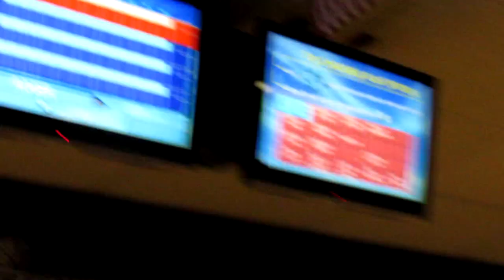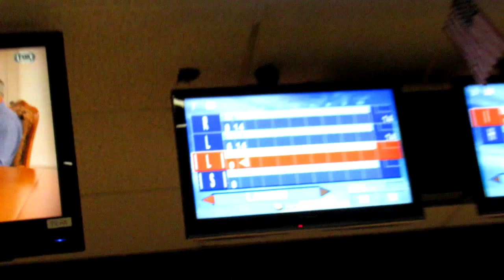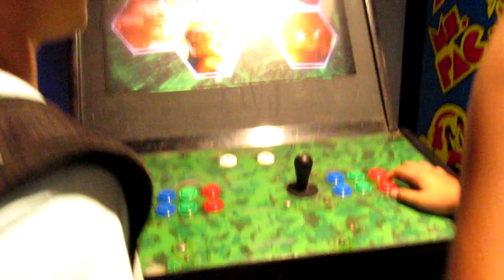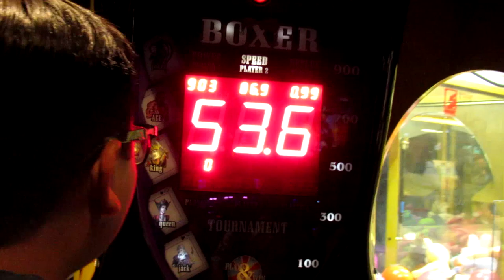ARCADE MACHINES AND BOWLING!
BOM BOM GUYS! We are back with ANOTHER BANGER! This EPISODE, we go bowling! Just saying we got strikes off-camera for sure... we're not the type of people to go bowling. Roger gets to punch the boxing arcade machine and he kind of fails.

Be sure to follow our Instagrams!